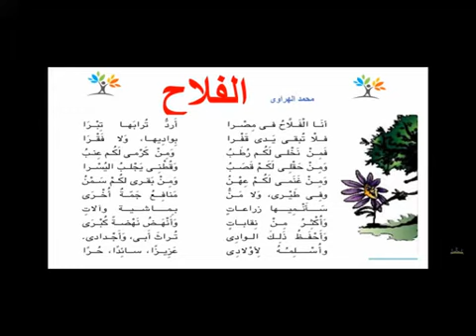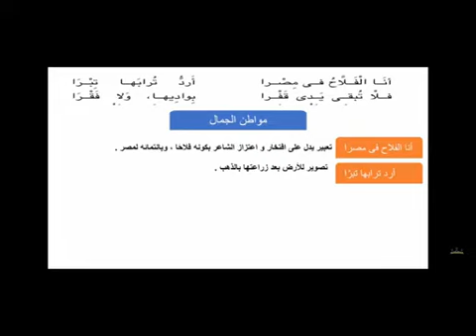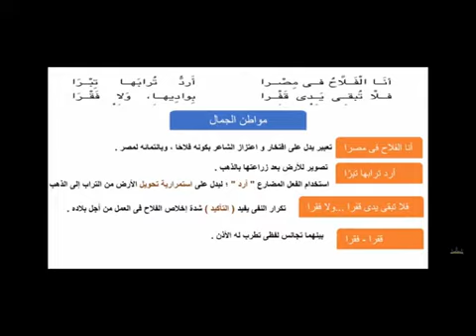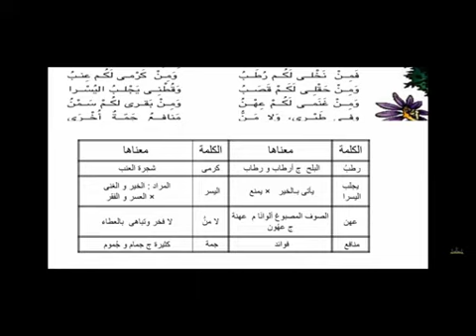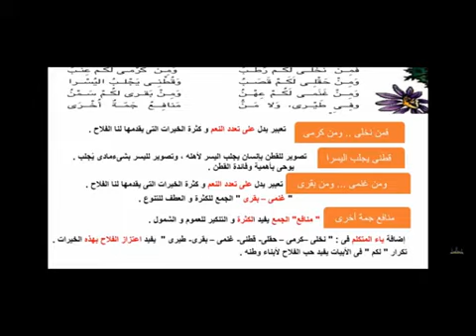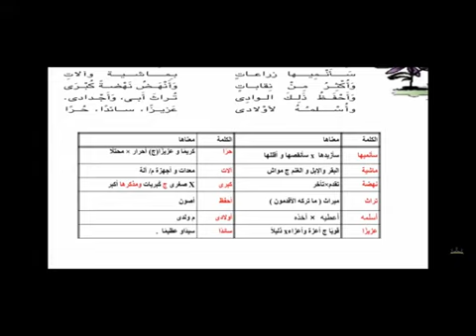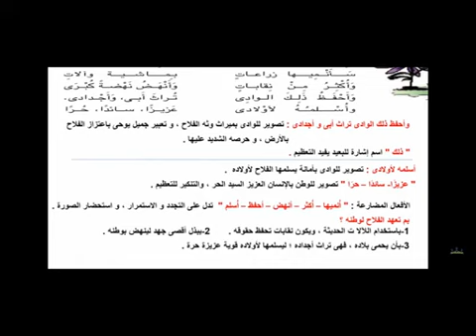الصف الثاني الإعدادي نص الفلاح mp4 Output 4